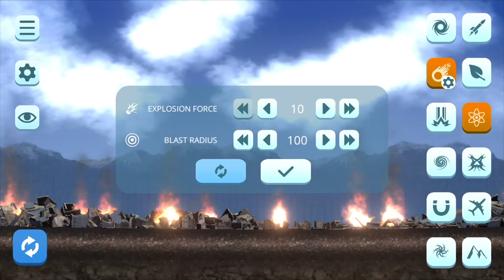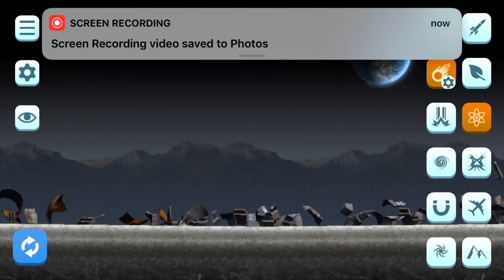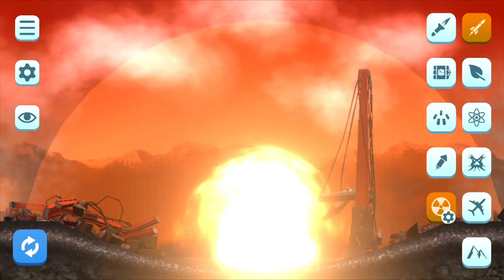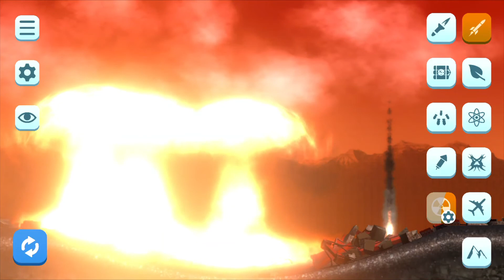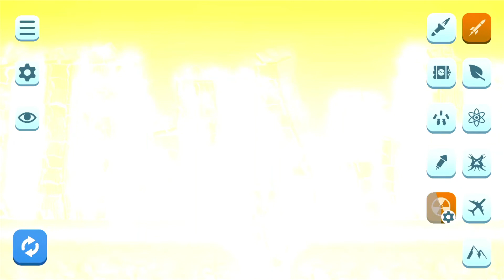City Smash part 2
chaos unfolds again